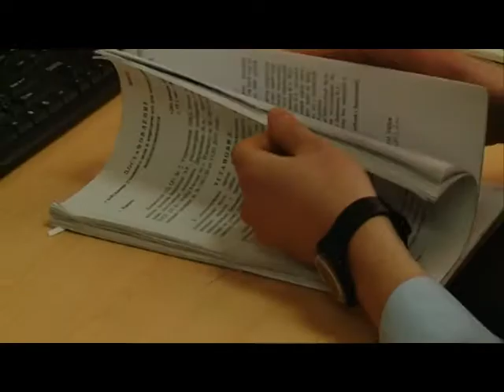18 02 15 Мошенники